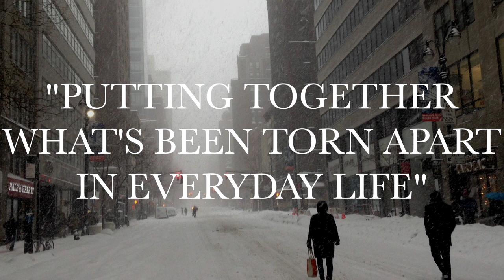Body & Soul: January 2016 Salon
Dr. Jerry Epstein discusses the nature of the body and the soul from a Western Spiritual perspective. United at birth, the body and the soul grow further and further apart due to our errors in living, particularly due to our attachment to material life.
Skip to 23:50 for the "Voluntary Simplicity" Mental Imagery exercise.